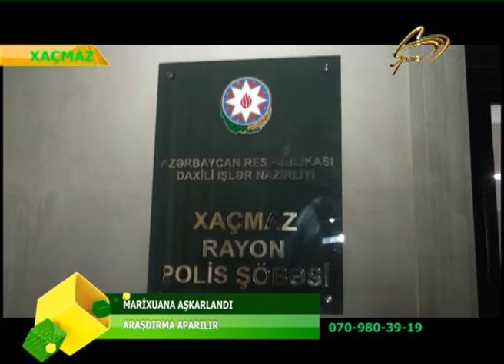XACMAZ POLISI EMELIYYAT KECIRDI